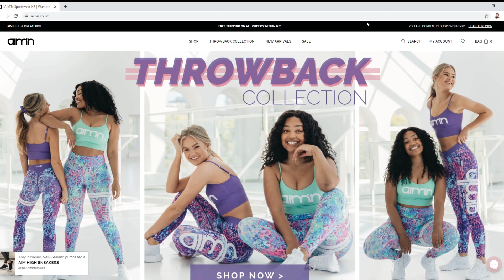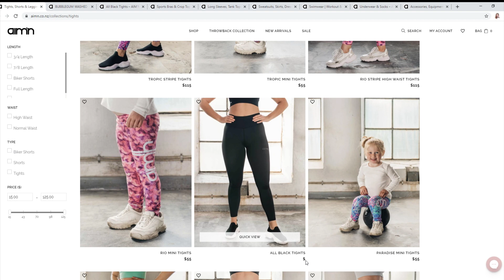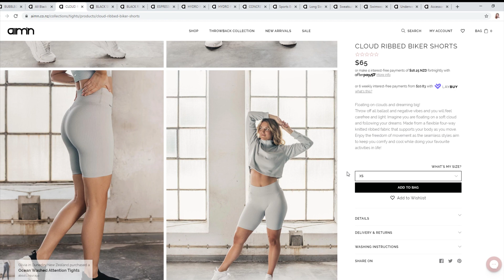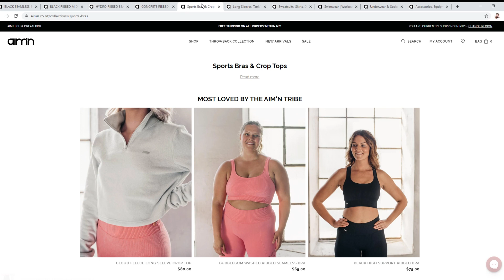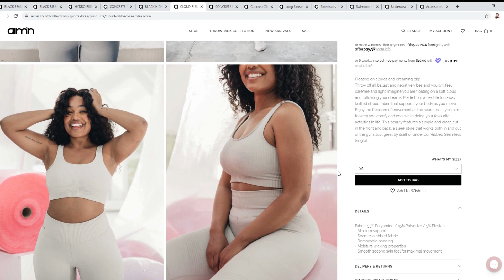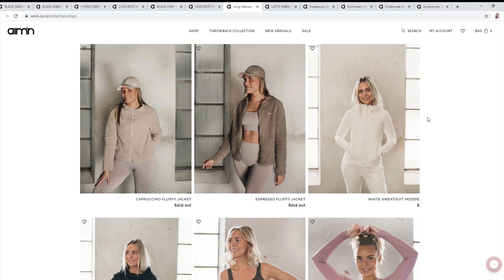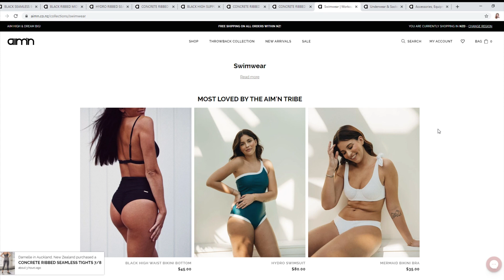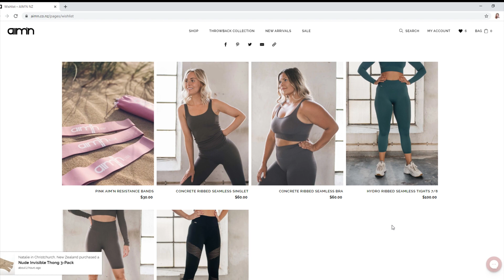COME SHOPPING WITH ME | AIMN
Hi loves, today I'm taking you shopping at an activewear store, Aimn. Aimn is run by women, it features models of different sizes and ethnicity on the website. The bag the products were sent in was even compostable.
*Aimn is NOT a New Zealand brand like I said in the video. I don't know how I got that into my head but I was wrong. Sorry! (It is a Swedish brand).
In the first part of the video we are browsing the website and checking out what's available, and in the second part I'm showing you the pieces I chose and what they look like on.